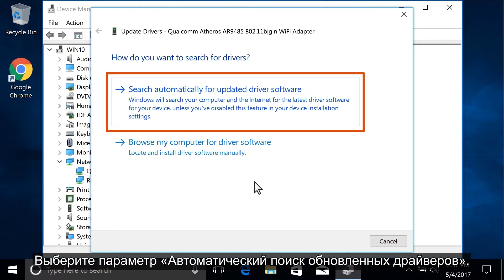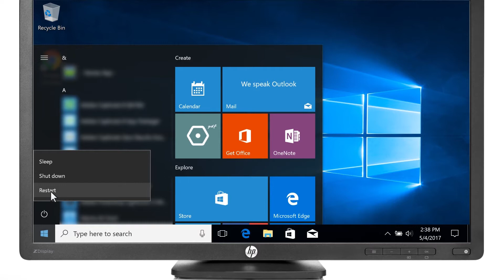Обновление драйвера адаптера беспроводной сети с помощью диспетчера устройств Windows | HP Support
Узнайте, как обновить драйвер адаптера беспроводной сети с помощью диспетчера устройств Windows. Обновление драйвера адаптера позволит устранить наиболее распространенные проблемы с беспроводным подключением к Интернету.